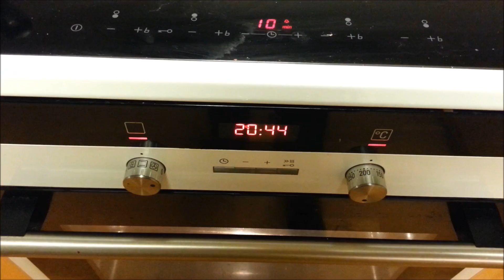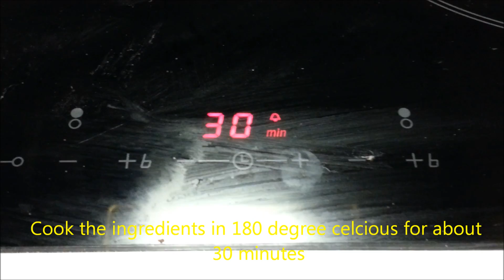Resep Kue Bolu Pandan (Pandan Cake Recipe)